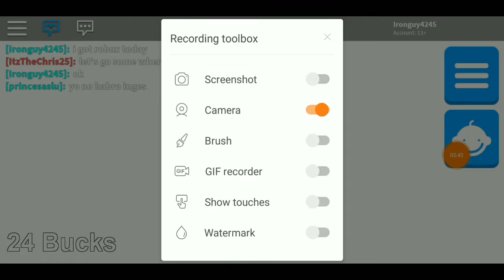I GOT ROBUX |Roblox| Roblox Games